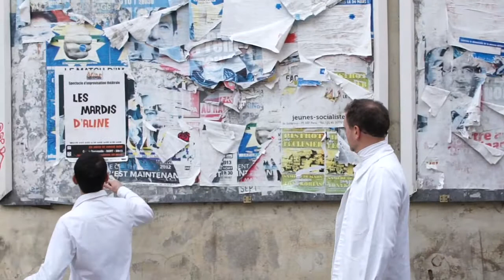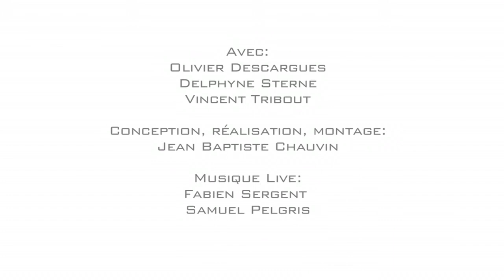Urbadinerie # 4 (épisode 1)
(in english too)
Lors du festival "Ephémères" sur les arts improvisés qui a eu lieu à Niort le 26/10/2013, 3 épisodes des Urbadineries ont été tournés dans les rues de Niort, projetés en public et mis en musique en direct par des musiciens improvisateurs.
"Les Urbadineries" est un projet expérimental. Des comédiens improvisateurs prennent l'espace urbains pour terrain de jeu. Le but est de créer une vidéo de 3 à 7 minutes.
3 ou 4 "improvisacteurs", une caméra, pas plus de 15 minutes sur chaque site.
Le montage s'inspire du cinéma muet, de Tati, Pierre Etaix, Abel et Gordon...

During the festival "Ephemeres" on the improvised arts that took place in Niort (France) on 26/10/2013, 3 episodes of Urbadineries were filmed in the streets of Niort, screened in public and set to live music by improvising musicians.
"The Urbadineries" is an experimental project. Improvising comedians take the urban space for playground. The goal is to create a video of 3 to 7 minutes.
3 or 4 "improvisers", a camera, no more than 15 minutes on each site.
The editing is inspired by the silent cinema, Tati, Pierre Etaix, Abel and Gordon ...

Conception réalisation et montage: Jean Baptiste Chauvin
Avec/with: Delphyne Sterne, Vincent Tribout, Olivier Descargues.
Mise en musique/setting to music: Fabien Sergent, Samuel Pelgris.
Production des Ephémères: Aline et Compagnie.
Avec le soutien du Centre National des Arts de la rue et de la Boite à Films.